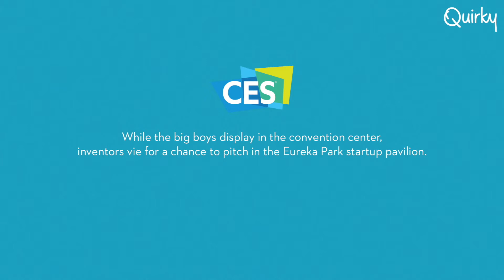Customize your wireless charging station with Wi Surf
Wirelessly charge your devices in style with Wi Surf by Rifft. This invention allows you to build a surface with tiles of your choosing and will charge your smartphone whenever you place it on the table.

Quirky is the largest collaborative invention platform in the world. We exist to make invention accessible and support inventors everywhere. We met Lucas at CES 2018 where he previewed his invention Wi Surf.